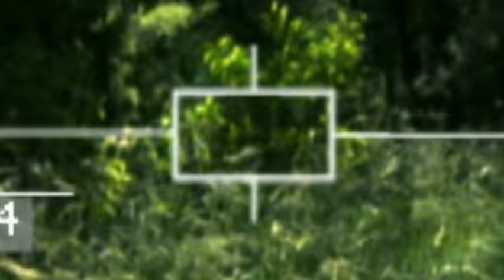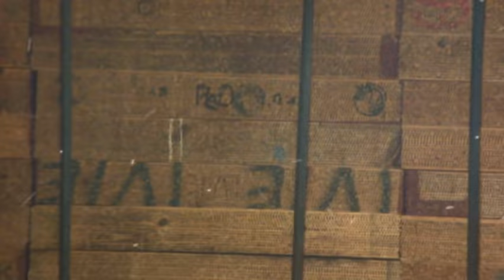Facts About Animals - Secret Nature | Animal Habitat Documentary | Natural History Channel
Animals have perfected creating safe, secure hideaways that are used to protect their young and also to catch prey. Their architectural achievements rival some of our greatest cities. Learn even more about these animal engineers in this amazing Secret Nature documentary!